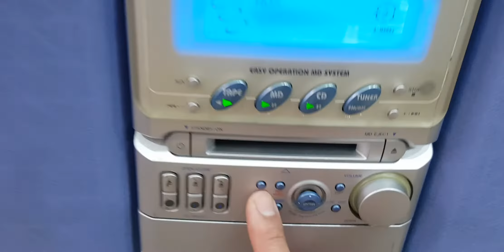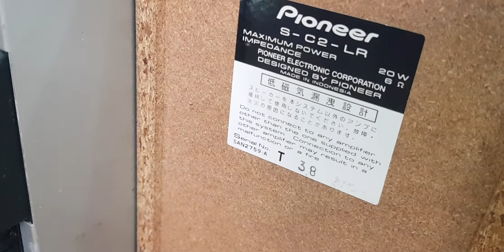PIONEER C2 Âm Thanh Sắc Nét, Bass Chắc Khỏe, Ngoại Hình Đẹp (0908804711)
🇯🇵Dàn Mini Nội Địa Nhật
🇯🇵Kết nối điện thoại, máy tính, tivi cổng Aux
1️⃣ PIONEER_C2MD:
GIÁ CHỈ: 900.000 đ
đã bao gồm phụ kiện: biến áp (đổi nguồn rời), dây kết nối đthoai.

🔸️Điện 100v.
🔸️Kích thước: cao 24 x ngang 42 x sâu loa 23cm.
🔸️Một trong những dòng Pioneer nổi bật giá tầm rẻ, có chất âm sáng, nét, bass chắc khỏe. Chơi tốt nhiều thể loại nhạc.
🔸️Kết nối điện thoại - máy tính - tivi cổng Aux 3.5mm thông dụng. Hoặc kết nối usb bluetooth...
🔸️Đèn led màn hình đổi màu dễ tinh chỉnh.
🔸️Công suất 45w. Chơi tốt phòng kín dưới 20m2.